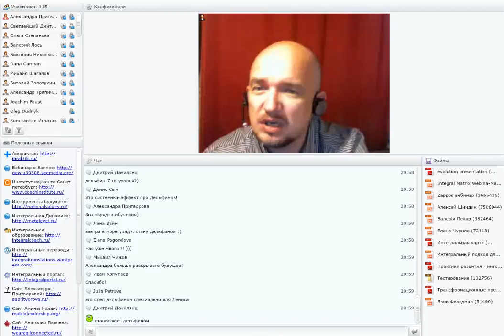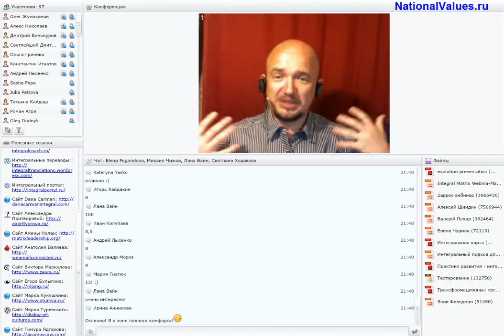Инструменты будущего. Dana Carman.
28 мая 2013 года.

Выступление Dana Carman на первой международной онлайн-конференции "Инструменты будущего". Тема: "Интегральные методы в реальных бизнес-ситуациях. Уроки интегрального подхода".